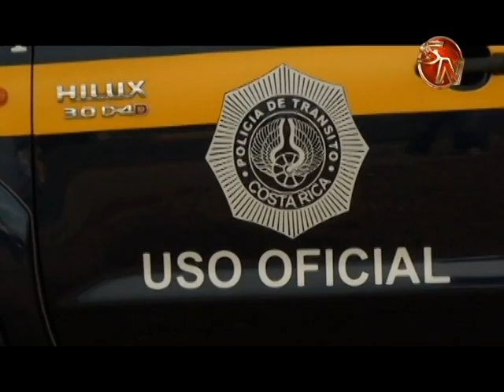Se espera que 160 buses crucen por la frontera de Paso Canoas con motivo de la Jornada Mundial de la